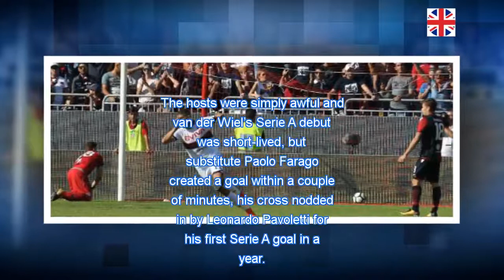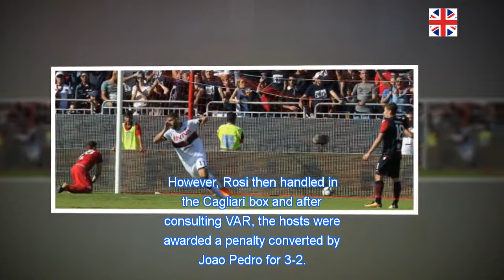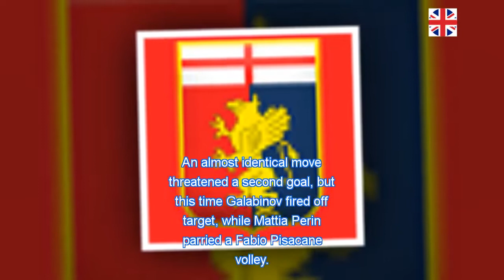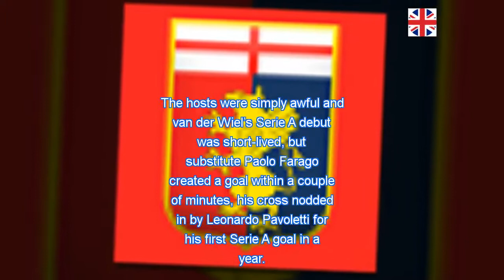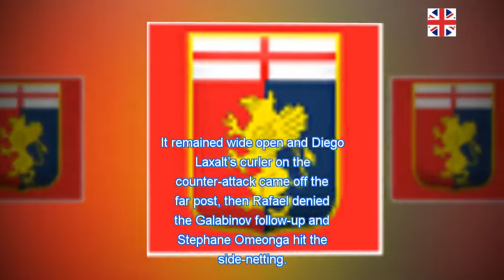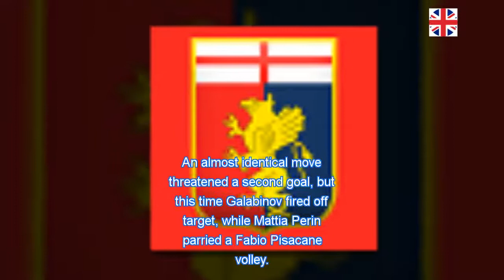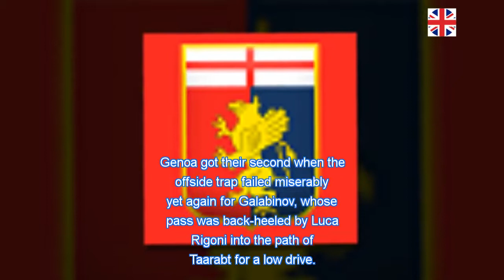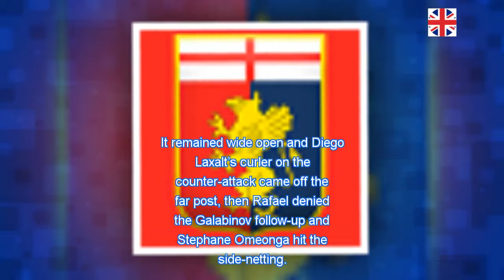Cagliari 2 - 3 Genoa